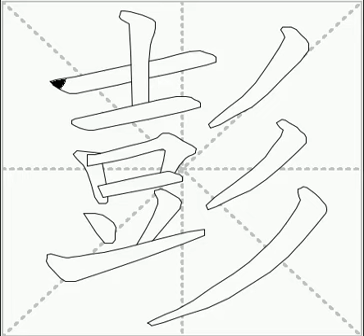how to write chinese 彭丨Chinese stroke order中文汉字笔顺动画